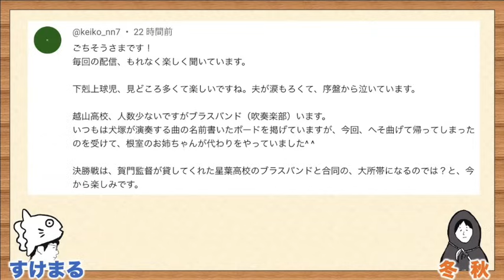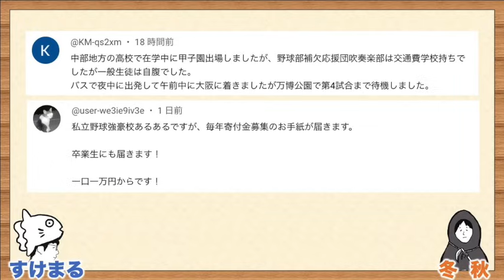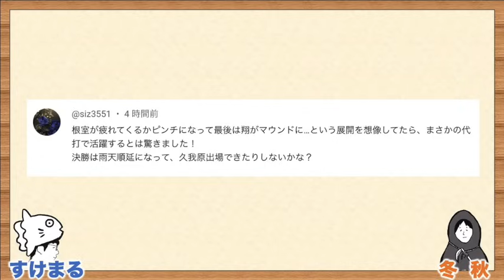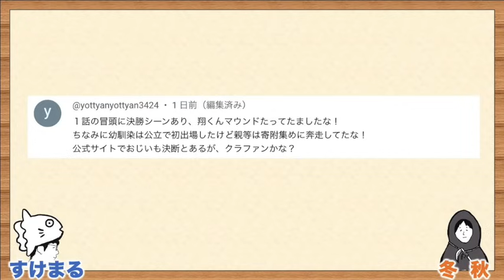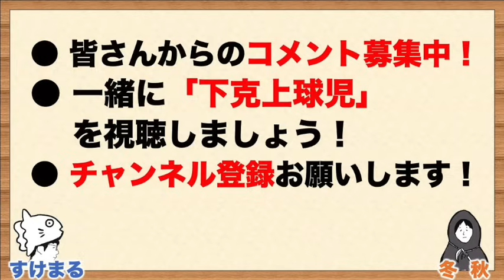【下剋上球児】決勝のエースは翔で確定！？１話冒頭シーンを見返すと…／９話／コメント紹介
● 日曜劇場『下剋上球児』

《SNS》
●すけまる／／／Twitter：@gochi_enter